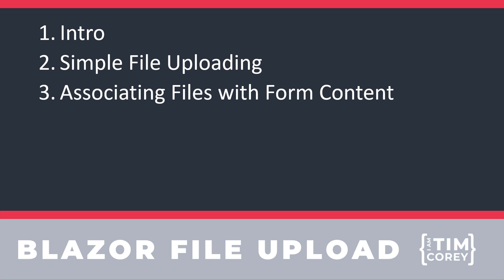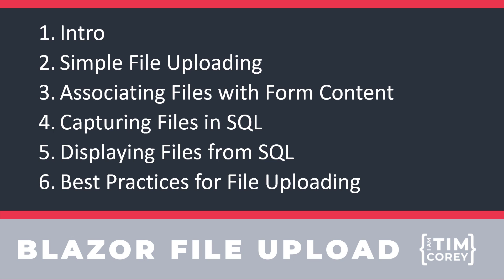Introduction to the Blazor File Upload Mini Course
Uploading files to ASP.NET Core seems quite simple on the surface, but once you start working through which framework to use, how to efficiently and safely store the files, how to display them, and more, the topic gets quite complex. In fact, I could probably teach a whole course on it. This gave me an idea - I will teach a mini-course here on YouTube on this topic for free as a holiday gift. In this video, I will go over what you can expect in the coming days.